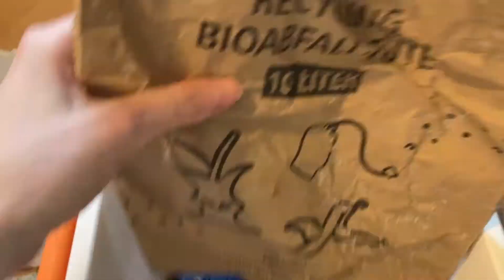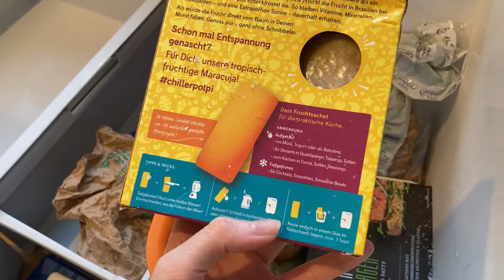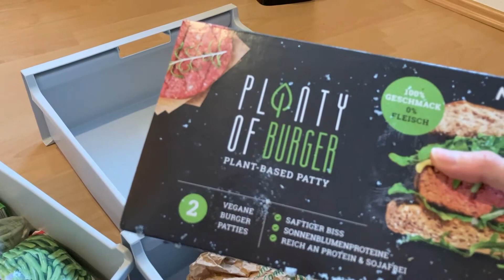Declutter with me Ep. 16 - Freezer clean-out